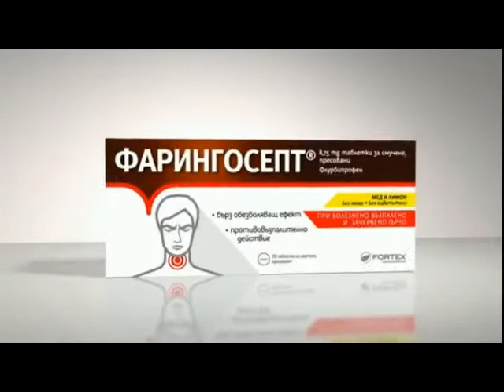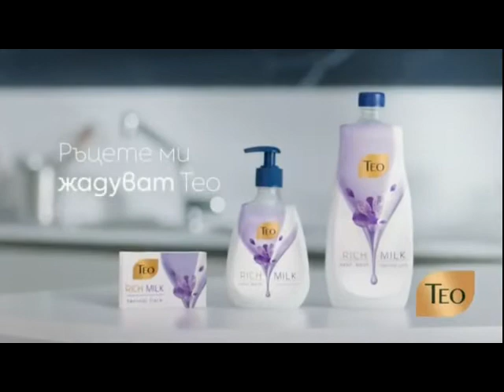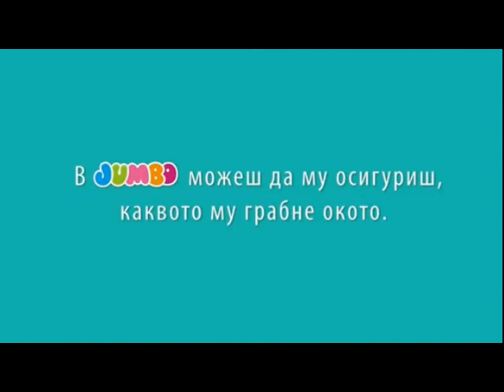Реклами Нова телевизия 09-09-2022 (3)